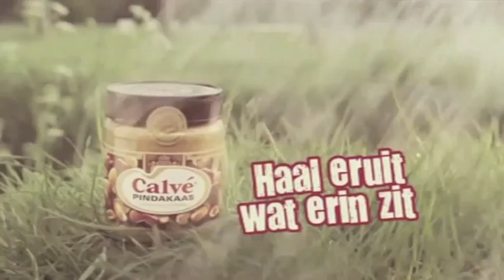De frisse blik van... Rania, Maxime en Siena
Films van leerlingen van het Oostvaarders College in Almere, gemaakt tijdens het project 'De kracht van montage'. Media-educatie door Stichting De frisse blik.